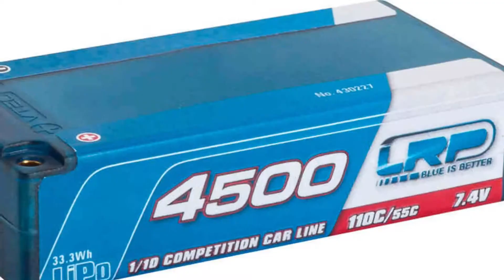EXCEED RC CUSTOMES